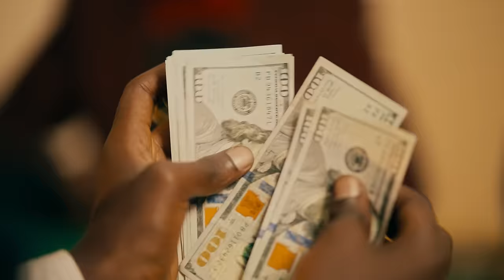Ish Kevin - Full Stop Feat Juno Kizigenza (Official Music Video)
stream long way up on all platforms

Boomplay

Audiomack